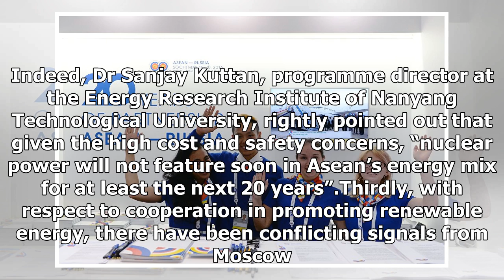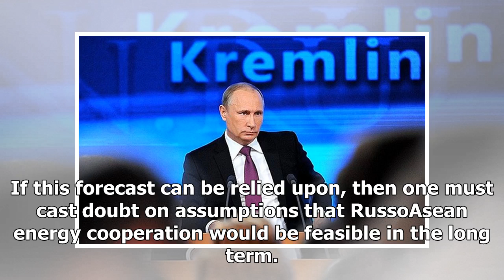GREAT US - NEWS - The Russia-asean relations: where are they headed?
GREAT US - NEWS - GREAT US - NEWS - The Russia-asean relations: where are they headed?

RussiaAsean relations are likely to develop in a slow, incremental fashion over the next few years. There are reasons for adopting a doubting Thomas approach. To begin with, unlike China and the United States, Russia has had no tradition of strong relations with Southeast Asia. Except with Vietnam and Indonesia in the 1960s, Moscow’s links with the region had been little to speak of. Secondly, without meaningful economic or trade ties, no mutually beneficial relationship can develop. According t...